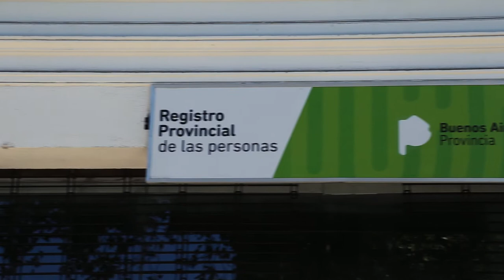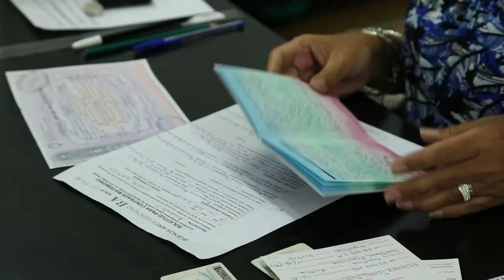Civil Belén & Francisco - Registro Civil de Avellaneda